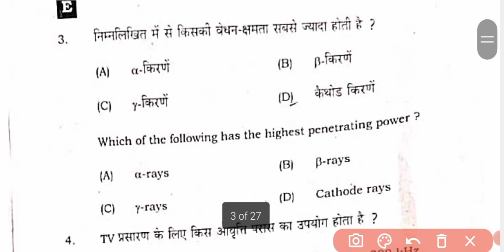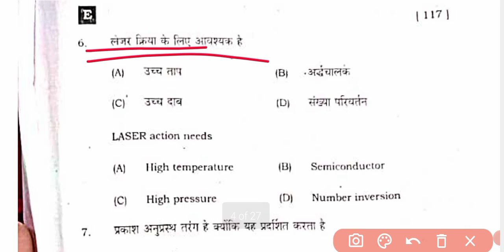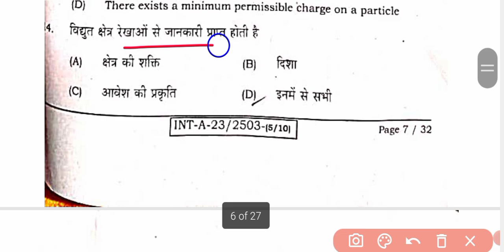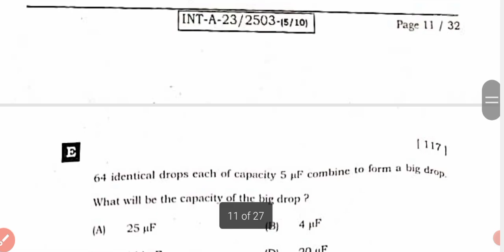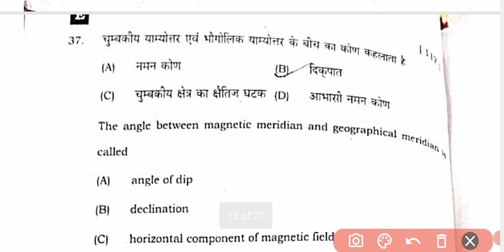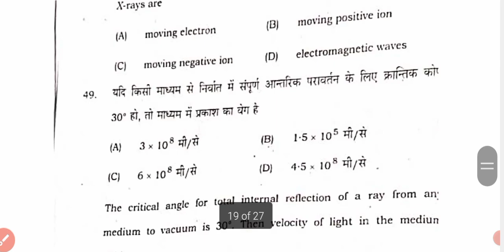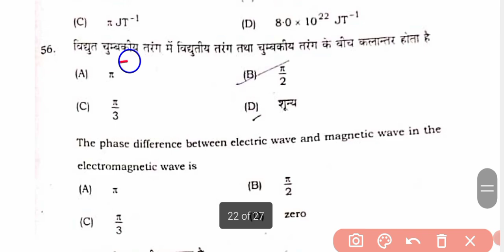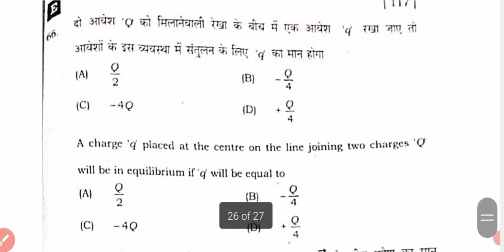2 फरवरी physics Answer key class 12th। physics Answer key bihar Board 2023। physics answer 2023।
2 फरवरी physics Answer key class 12th। physics Answer key bihar Board 2023। physics answer 2023।

(Search)►

12th physics answer key 2023
bihar board 12th physics answer key 2023
bihar board 12th model paper 2023 answer key
12th class physics model paper 2023
bseb class 12th physics model paper 2023 physics answer key 2023
12th physics objective question 2023 vvi objective question 2023 12th physics
class 12th physics model paper bihar board 2023 12th physics viral question 2023 bihar board